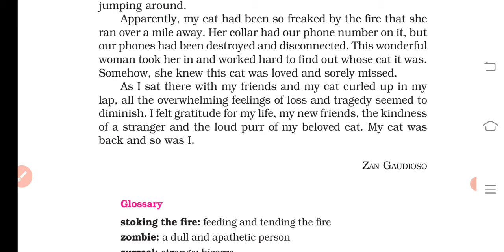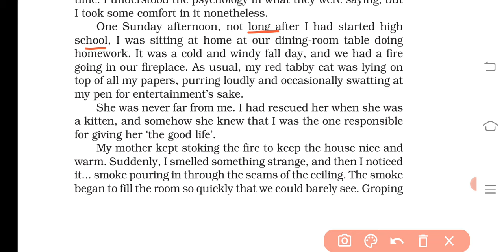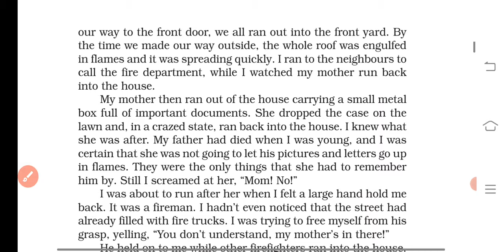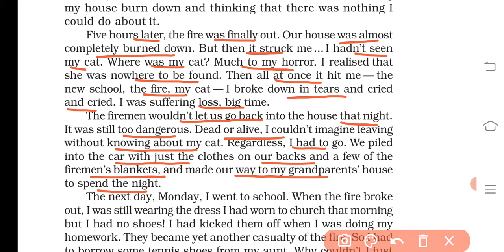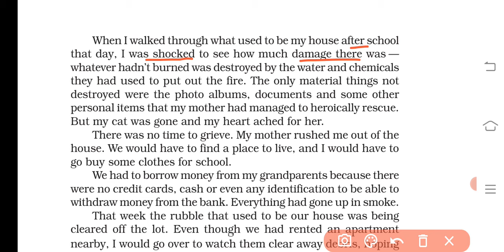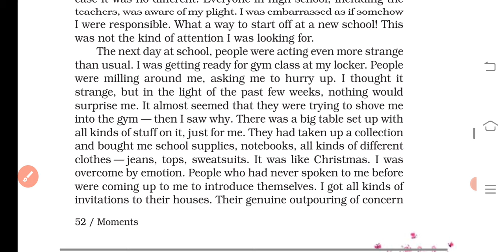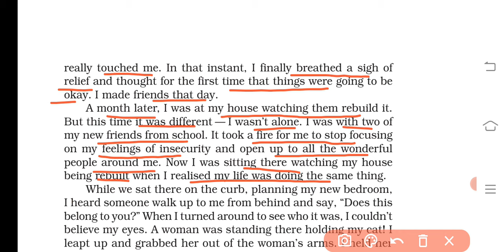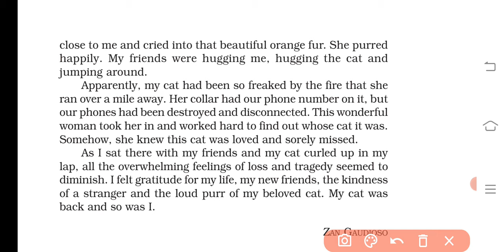A house is not a home | Class 9 English Supplementary Reader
The video contains explanation of class 9 English chapter A HOUSE IS NOT A HOME.